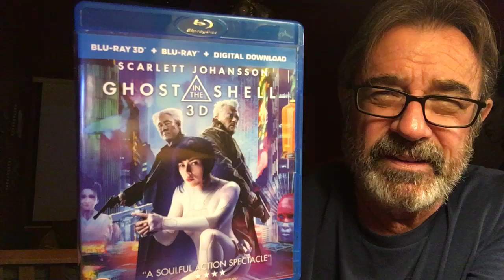The Ghost in the Shell 3D movie review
I give you a quick The Ghost in the Shell 3D movie review. Aspect Ratio is 1.85 to 1( I misspoke :( )